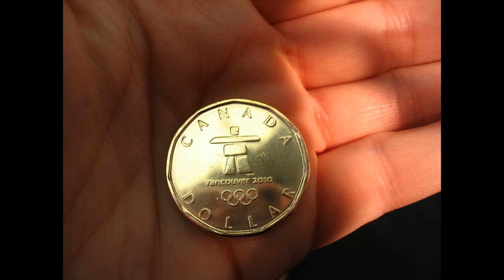Canadian National Anthem - O Canada - English - HD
O Canada!

True patriot love in all thy sons command.

Watch in High Definition 1080p!

SlurpDerp - High Quality HD 1080p